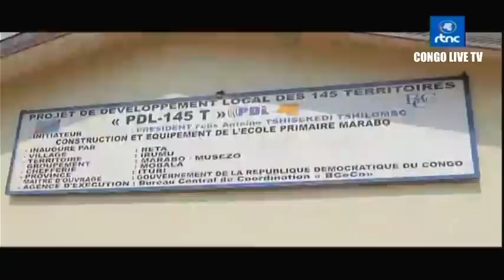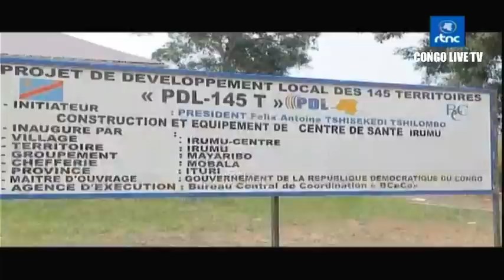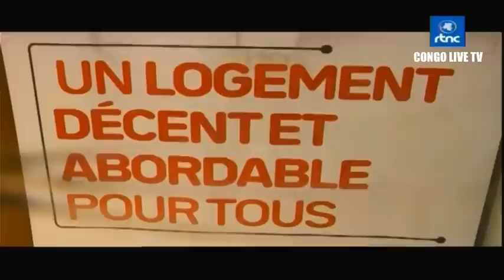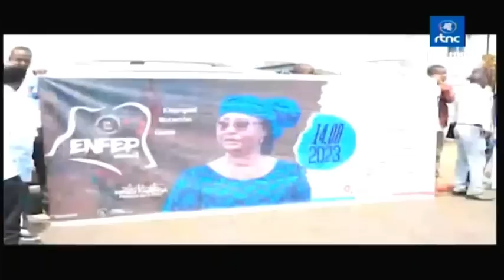🔴RDC : SUIVEZ LE GRAND JOURNAL DE CE MARDI LE 15.08.2023 RTNC EDITION 07H00